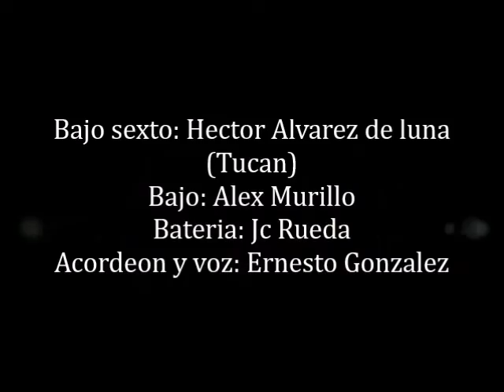Pasara (Ernesto Gonzalez)